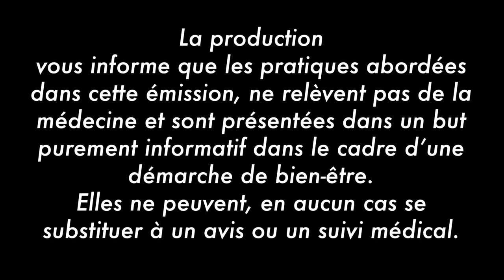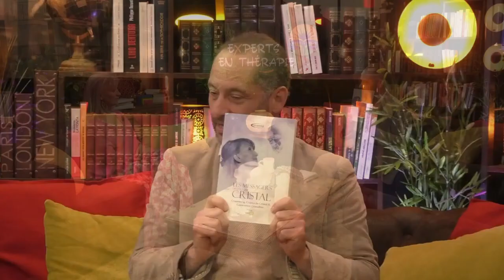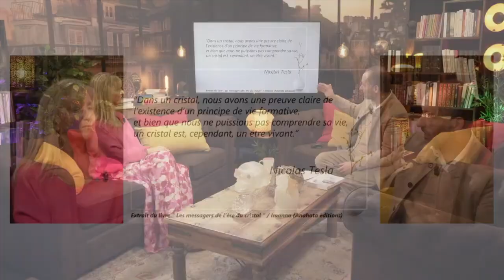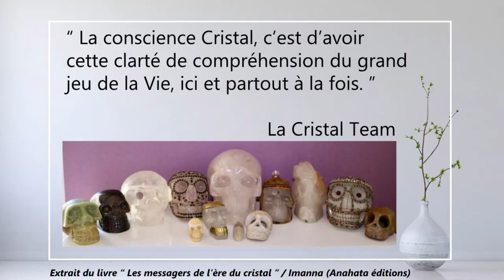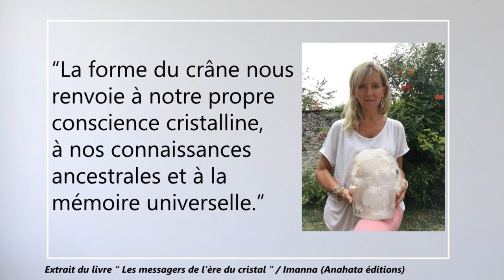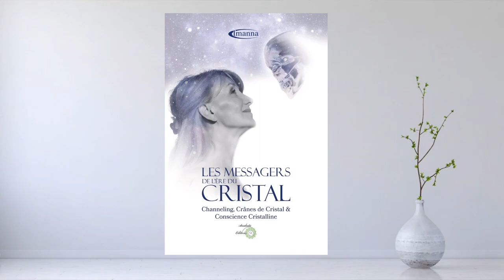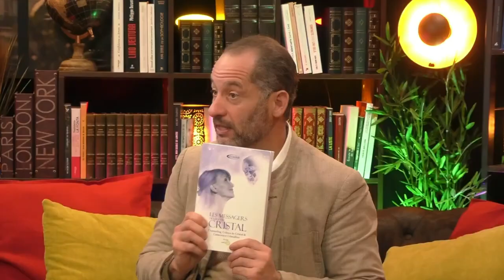Crânes De Cristal avec Imanna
Imanna interviewée par Thierry Penin -ABC TALK- lève le voile des mystères qui entoure les crânes de cristal. Pourquoi y en a-t-il autant ? A quoi sont-ils reliés ? A quoi servent-ils ? Comment en choisir un ? ... et plus encore. Imanna a été initiée au Mexique par des chamanes mayas en 2028 et depuis elle travaille avec des crânes de cristal issus de plusieurs anciennes traditions. Elle est Channel, Karma-Thérapeute, énergéticienne, autrice, formatrice. Elle propose des lectures akashiques, channeling, karma thérapie, hypnoses spirituelles, et des formations pour apprendre à communiquer et à travailler avec les crânes de cristal.